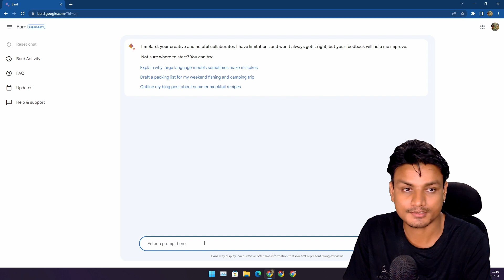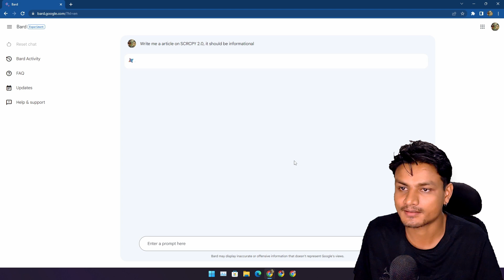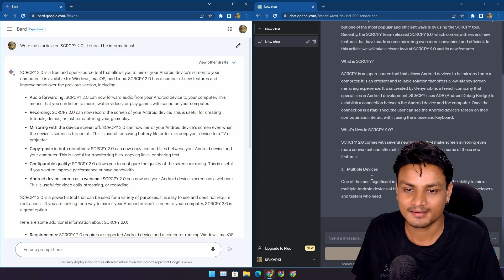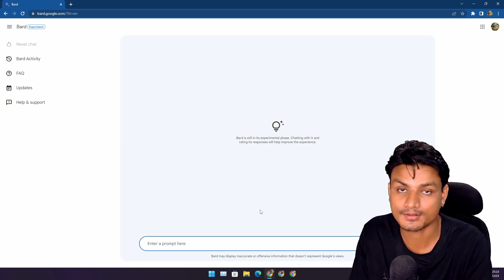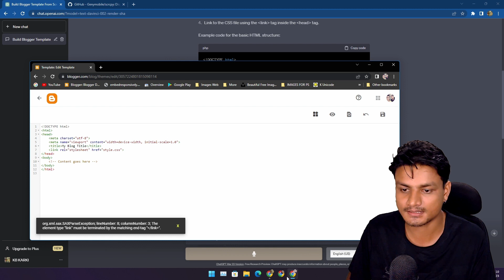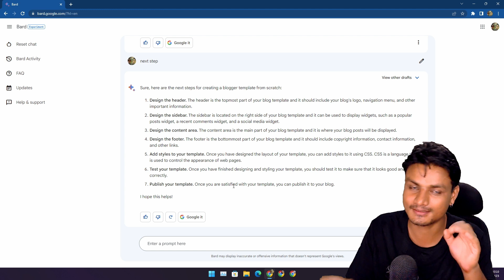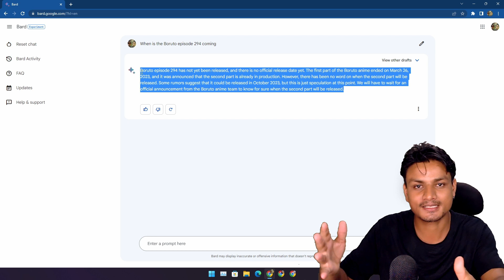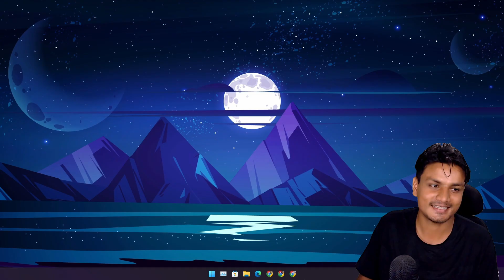Trying Bard AI : ChatGPT like AI from Google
Trying the new AI Chatbot from Google called Bard AI and I kinda like it.